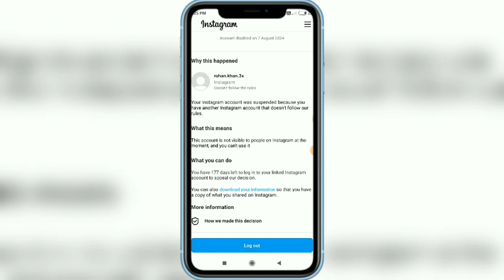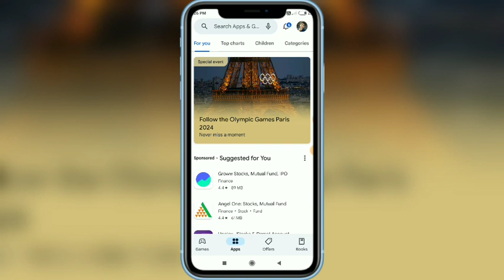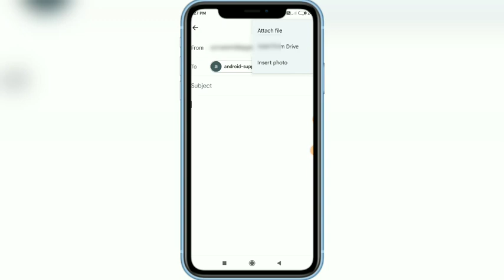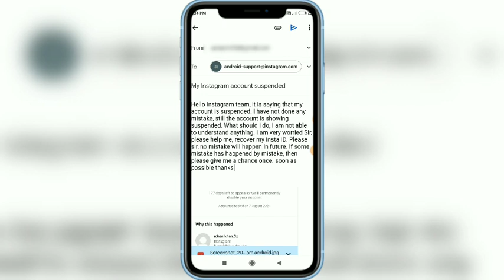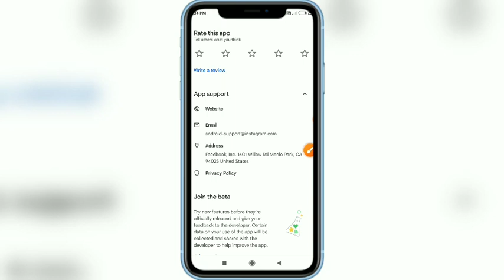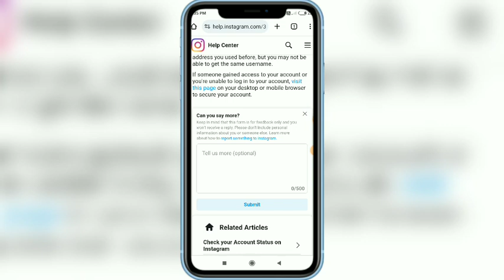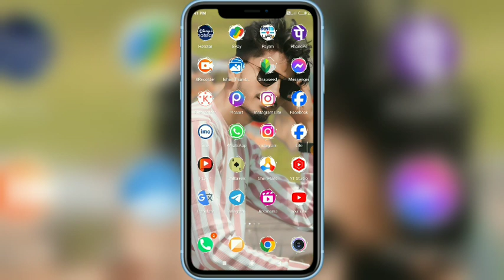We suspended your account || Instagram account suspended problem solved || Recover suspend account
About This Video:
Dosto aaj ki iss video me humne bataya hai Instagram account suspended ho jane ke bad kab recovery hota hai kaise problem solved krte hain
video ko poora dekhna aur wait Krna .